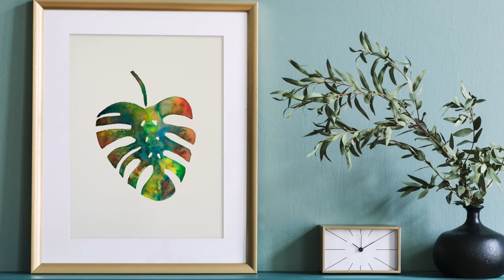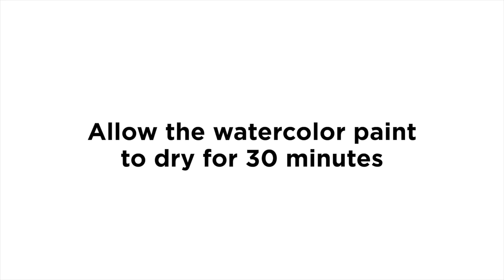Winsor & Newton™ Cotman Watercolour™ Monstera Leaf | Michaels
Learn to paint a beautiful Winsor & Newton™ Cotman Watercolour™ Tropical Monstera Leaf.